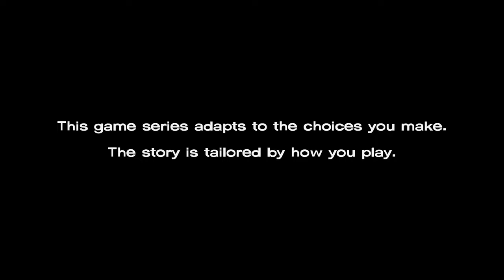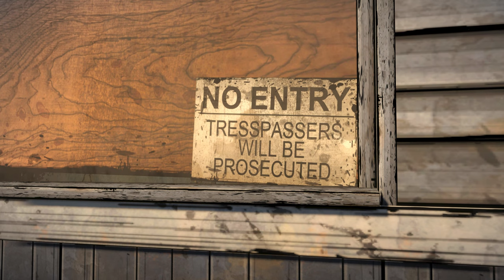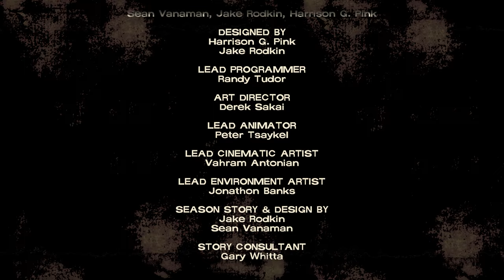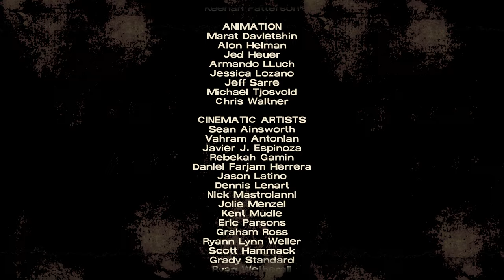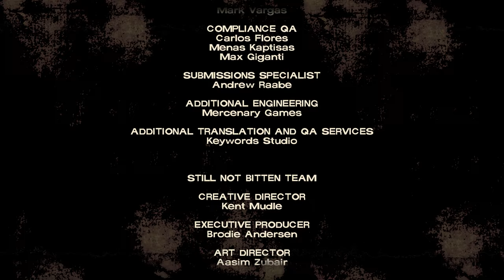The Walking Dead: Season One (PC) - 4K60 Walkthrough Episode 3 - Long Road Ahead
Telltale Definitive Series! Includes the full third episode of Telltale's The Walking Dead: Season One, rereleased by Skybound Entertainment.

*More of Telltale Games on my channel*

- Graphical Enhancements: “Graphic Black” art style brings Season 4’s enhanced visual style to all previous seasons of the acclaimed series. Will also include full dynamic lighting to episodes that previously did not receive this upgrade.
- Behind the Scenes Bonuses: Exclusive looks at the making of the game from the developers, VO artists, and other team members that brought Clementine’s story to life. This includes over 10+ hours of developer commentary and “Return of the Walking Dead” documentary short.
- Gameplay Improvements: Character performances, lip syncing, and other gameplay and UI enhancements make this the definitive Telltale’s The Walking Dead experience.
- Even more digital bonuses: Music player that includes 40+ tracks across all seasons, art gallery, 3D model viewer with playable voice lines, and new 3D front end that still includes the original menus and music from all past seasons.

*Episode Story*
Tensions have run high since the devastating encounter with the cannibalistic dairy farmers. Now, running low on the supplies they ravaged from the station wagon, can the group find another way to survive?

Release Date - October 29, 2020 (Original: August 28, 2012)
Genre - Graphic Adventure, Survival Horror, Interactive Drama
Platforms - Microsoft Windows, XB1, X360, PS4, PS3, PS Vita, Ouya, Linux, OS X, Kindle Fire HDX, iOS, Android
Publisher - Telltale Games, Skybound Entertainment
Developer - Telltale Games, Skybound Entertainment

My Xbox gamertag: TGG Yari
My PlayStation gamertag: ToughGamingGuyYT
My Steam: ToughGamingGuy